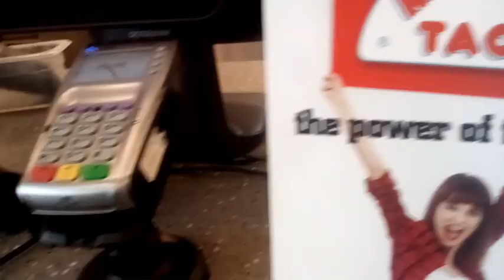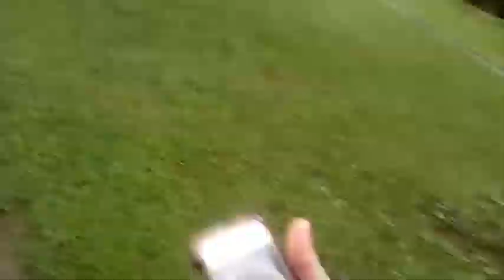Mighty Taco (Reupload)